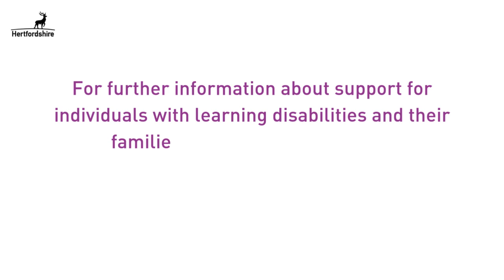All about The Purple All-Stars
This video was made to share in learning disability week 2024. It is a good insight into who we are, what we are all about and what we do.

For further information about support for individuals with learning disabilities and their families and carers, please visit: